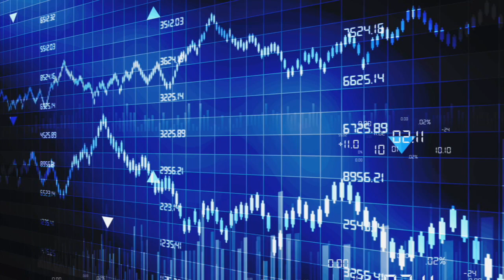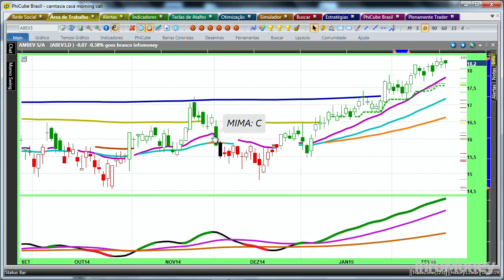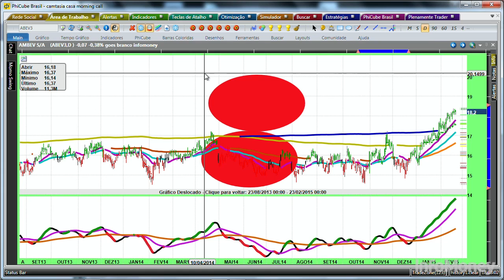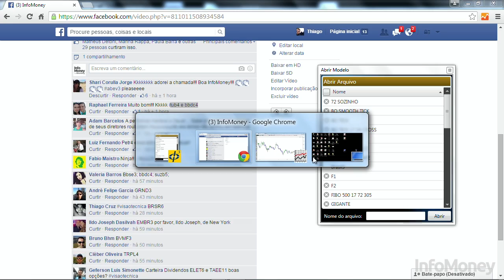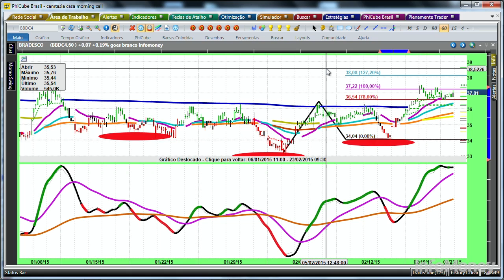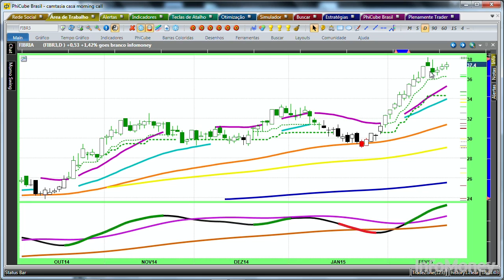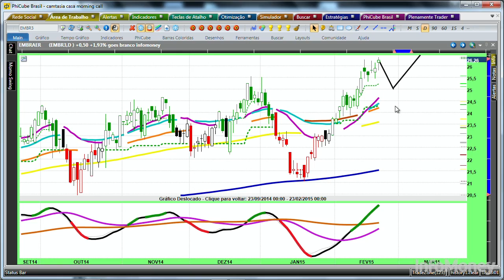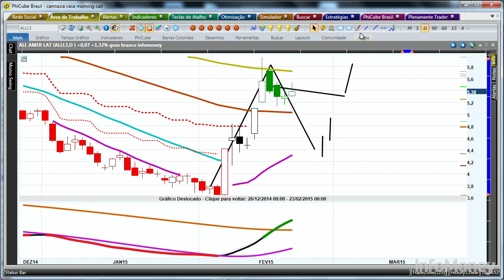Visão Técnica - 20/02/2015 - Bloco 2